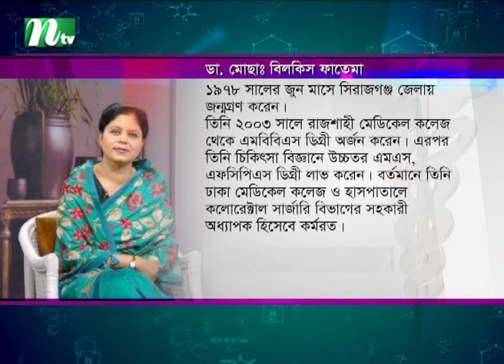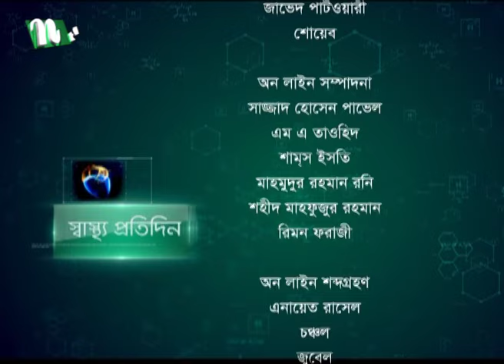মলদ্বারে ফোড়া থেকে ফিস্টুলা হওয়ার কারণ | Shastho Protidin | EP 5166 | স্বাস্থ্য প্রতিদিন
Shastho Protidin | স্বাস্থ্য প্রতিদিন | মলদ্বারে ফোড়া থেকে ফিস্টুলা হওয়ার কারণ | Advised by Dr. Bilkis Fatema | Presented by Nusrat Jahan Dipa | Produced by NTV | Country: Bangladesh.